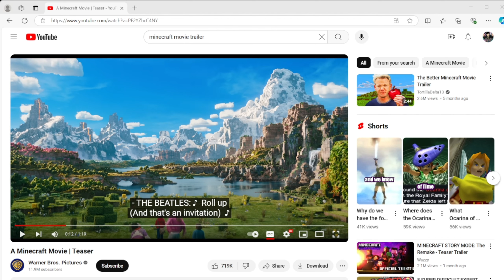Can You Beat Minecraft Using Mobs?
Using my wits and some good ol' fashion cheating in a test to see if you can beat everyone's favorite blocky sandbox, with mobs.

Can You Beat Minecraft Beat Minecraft Using Mobs?

The Video You Probably Know Me From:

I Beat Fallout 4 With The Worst Gun In The Game